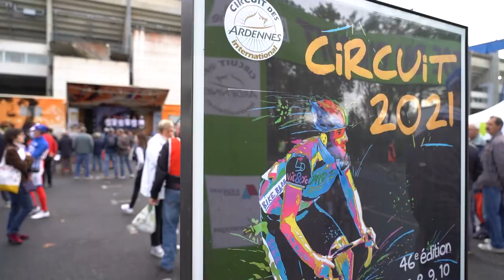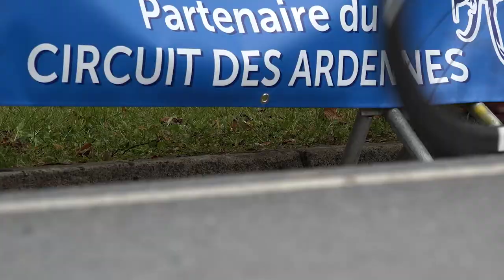Reportage - Circuit des Ardennes international - 2021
ML Prod est allé tourner un reportage lors de la première étape de la 46e édition du circuit des Ardennes international de cyclisme.